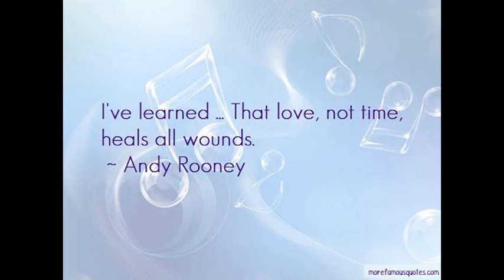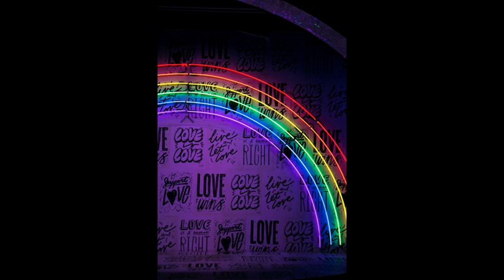The Joke.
In loving memory of Matthew Sheppard.
Dedicated to all who have struggled to find their place in the sun.
Brandi Carlile.